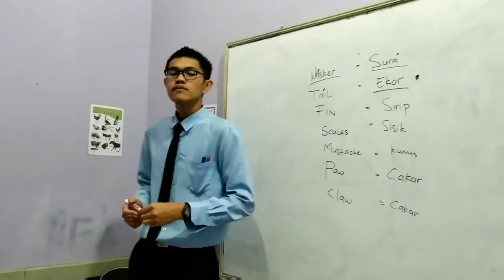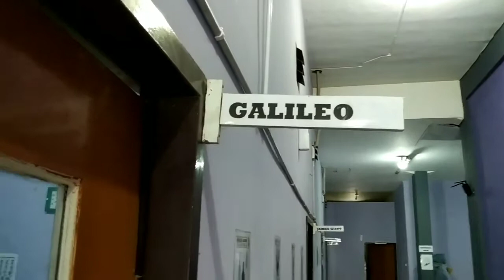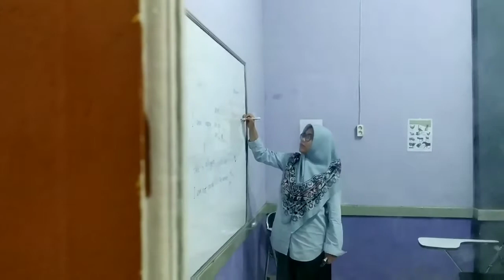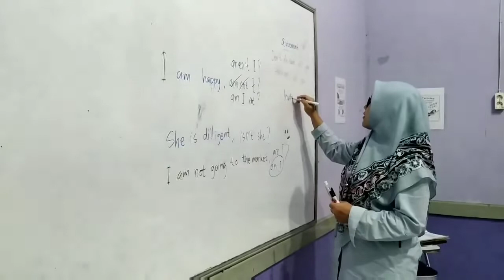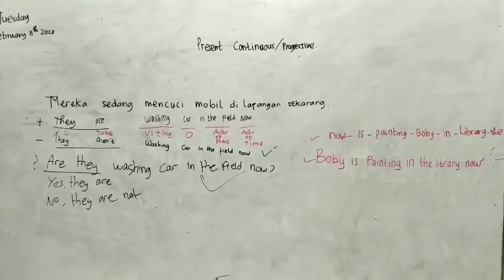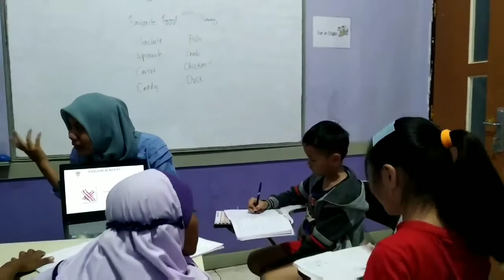Proses Pembelajaran di LKP English Academy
Heyhoo Readers, Happy Watching..